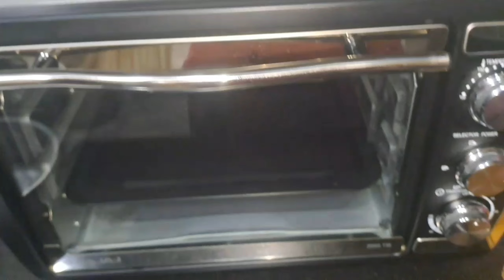5 तरीके का Dhokla बनाना सीखे,गैस और ओवेन दोनों स्टाइल से मिंटो में बना सकते है|| 5 Types Of Dhokla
5 तरीके का Dhokla बनाना सीखे,गैस और ओवेन दोनों स्टाइल से मिंटो में बना सकते है|| 5 Types Of Dhokla

viral

Limited-time deal: E-Cosmos Plastic Measuring Spoon and Cup Set, 8-Pieces (Black, Pack of 1), Mix Size (EC-Cup-Black)

Jaypee Plus, Mixing Bowl,Set of 4 (800+1200+2000+2800) ml Plastic Mixing Bowls for Kitchen, Big Size Bowl Mixing Bowls Sets Food Grade BPA Free Purple

Bagonia 600ºF High Heat-Resistant Premium Silicone Spatula, BPA-Free One Piece Seamless Design, Non-Stick Rubber with 18/8 Stainless Steel Core, Cooking/Baking Utensil

6 Types of cake recipe 😋

6 Types of choclate cake recipe 😋

choco lava cake recipechocolate lava cakeChoco lava cake recipe

idli Style Khaman Dhokla Recipe